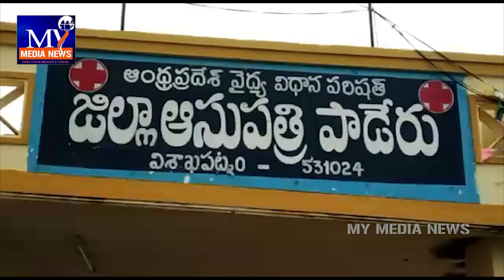విశాఖ మన్యంలో సంచలనం రేకెత్తించిన కనకరత్నం హత్య కేసును ఛేదించిన పోలీసులు